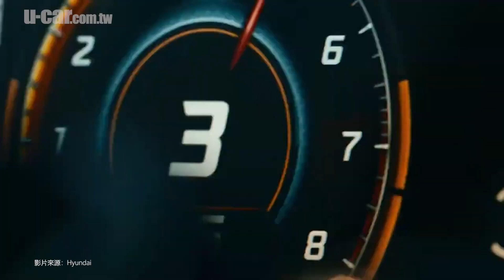Hyundai Elantra N正式發表，超增壓模式290匹、5.3秒加速破百 | U-CAR 新聞特報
Hyundai於7月14日正式發表Elantra N，全車換上了相當多高性能部件提升動態表現，搭載了2.0升渦輪增壓引擎，最大馬力來到280匹，以及40公斤米扭力。